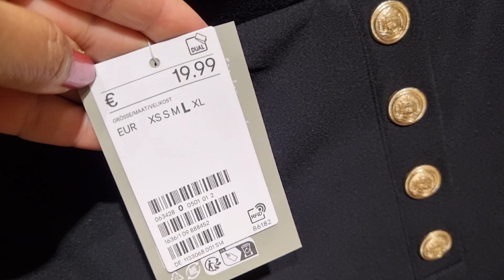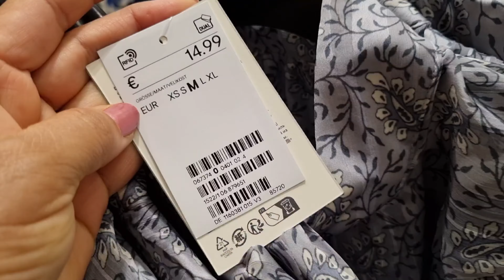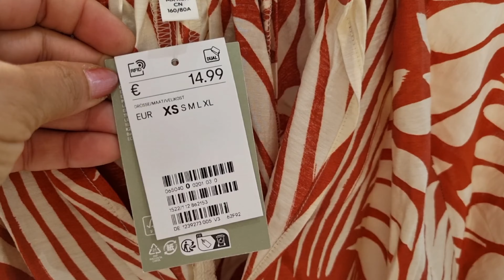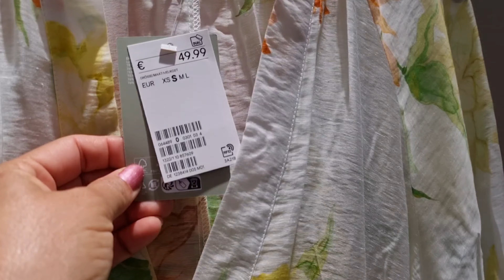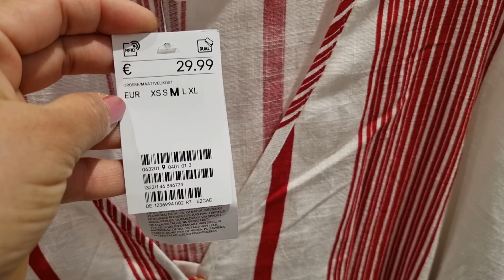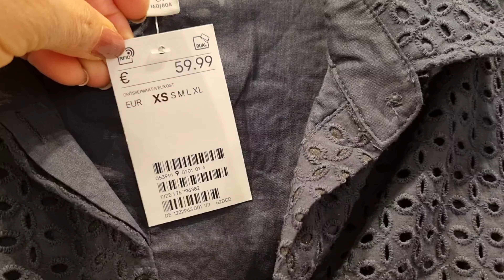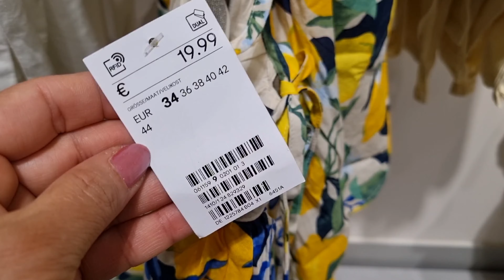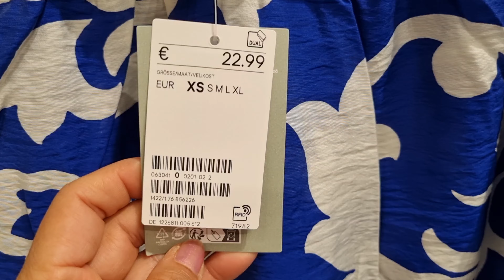H&M WOMEN'S NEW COLLECTION /JULY 2024